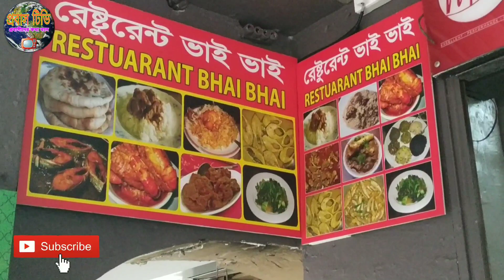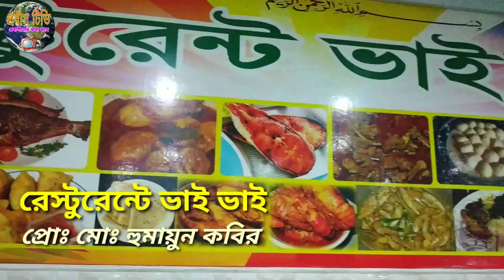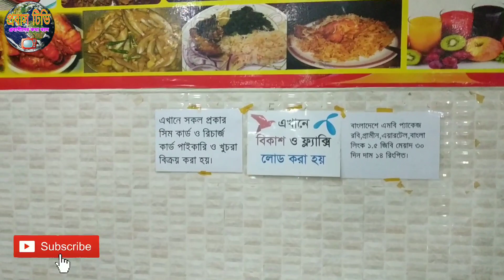কুয়ালালামপুরে বাংলাদেশী সুস্বাদু খাবারের সমাহার/রেস্টুরেন্ট ভাই ভাই/Malaysia/probas tv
কুয়ালালামপুরে বাংলাদেশী সুস্বাদু খাবারের সমাহার/kuyala Lumpure Bangladeshi khabar/probas tv

restaurant vai vai,রেস্টুরেন্ট ভাই ভাই